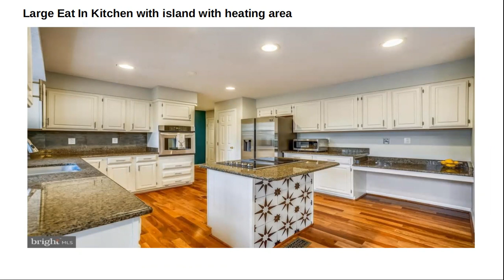Columbia MD home for sale 6129 Watch Chain Way Columbia MD 21044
Columbia Md. home for sale. 6129 Watch Chain Way Columbia MD   • 4 bed 3 bath 600,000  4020 sq ft.
3 level colonial. Hickory Ridge neighborhood.  Columbia Md home for sale.
Welcome to this stunning light-filled colonial located on a large fenced-in lot in sought-after Hickory Ridge. The heart of the home is the dramatic two-story family room with a wood-burning fireplace and vaulted ceiling, a favorite for gatherings. A separate formal dining room located right off the large eat- in kitchen allows plenty of space to entertain. The first-floor office and living room provide extra space for families to conduct virtual schooling and opportunities to work from home. with this great Columbia MD hoime for sale.
With this home, located in 6129 Watch Chain Way Columbia MD, head upstairs and you will find a peaceful primary bedroom retreat with a walk-in closet and attached spa-like bathroom boasting a large soaking tub, double vanity, and generous stand-up shower. Three more ample sized bedrooms and a sizable full bath complete the upper level. There's plenty of storage with a finished lower level/recreation room, extra closets, and an unfinished area with a rough-in for another bath.
The laundry room off the kitchen has built-in shelving and gives access to the enclosed 2-car garage which has even more storage space! Updates include new wood floors in the dining room, new fence.

6129 Watch Chain Way Columbia MD   • 4 bed 3 bath 600,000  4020 sq ft.
3 level colonial. Columbia MD home for sale.